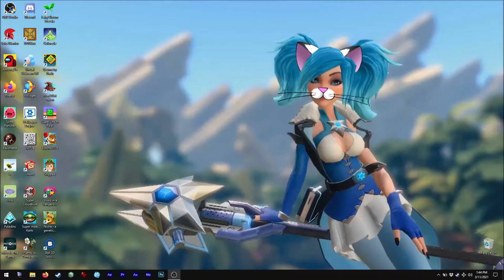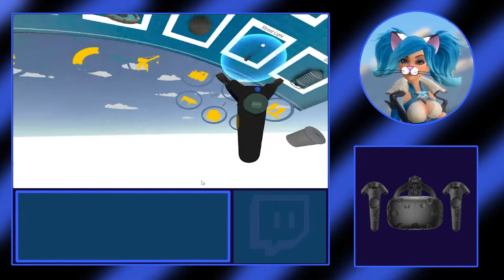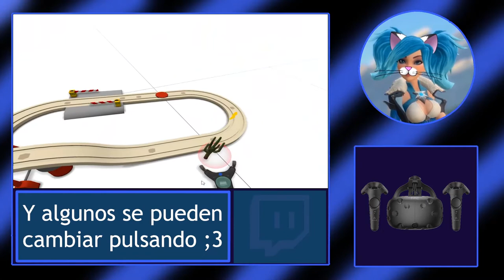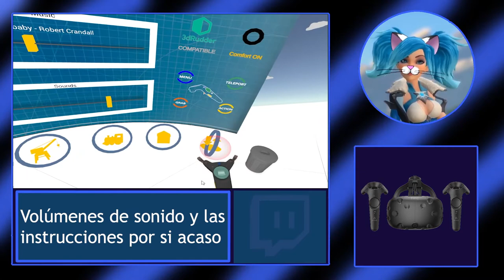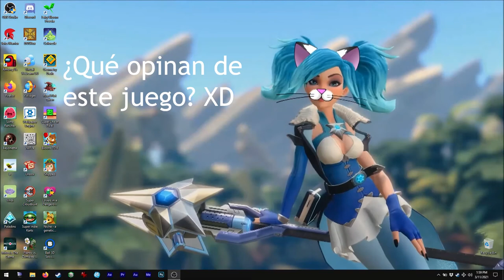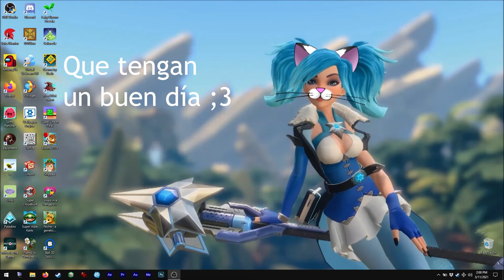Asmie La Chica Gato: TrainerVR, Sumalab 2017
¡Hola!

¡Hoy tenemos este súper genial juego de Trenes
de Juguete!

¡Síp! ¡en este juego creas el camino para tu tren
y modelo de ciudad como quieras con piezas ilimitadas!

En este juego el único límite es tu imaginación. Puedes
agregar muchas cosas al área de juego y hacerlas a tu
manera ;3

El único problema... ¡tal vez las baterías de tus
controles! XD
¡El tiempo vuela cuando lo juegas!

Creo que el juego es genial como está, aún así los
desarrolladores continúan agregado cosas, ¿tal vez
la capacidad de conectar las curvas a las bases
altas? Jeje

Oh por cierto, ¿cómo separo las bases ya conectadas?
No hay problema, ya que hacerlas es tan fácil, ¡puedes
simplemente quitarlas y volverlas a hacer! XD

Tuve que reemplazar la canción del 'oeste' por problemas de copyright :/
Ahora es esta:
Canción: Twilight Train
De: West

Encuéntrenme en Steam como:
asm_124

En discord como:
 - Mi usuario:
asm124#1656

Canción: Markvard & Kvarmez - Brighter Days